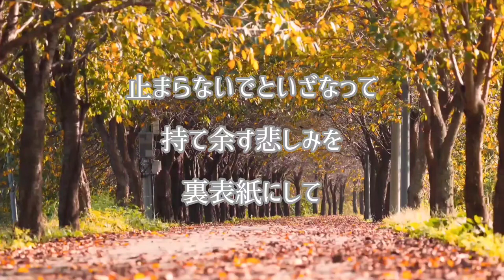深まりゆく秋(Fall in the deepens)(Original)/TAMON(Poem)&SUMIKO T.(Music)オリジナル曲/アナログエレクトーンD3R(Cover)アレンジ演奏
YOUTUBE FRIENDのアナログエレクトーンD3R(辰巳眞理)さんが
松尾多聞さんとのコラボ曲『深まりゆく秋』(Fall in the deepens)を耳コピでアレンジ演奏
してくださいました。
オリジナルはピアノ曲ですが、音色に変化をつけたりグリッサンドが入ったり、
エレクトーンならではのとても素敵なアレンジをしてくださいました。
毎回耳コピでのアレンジ演奏本当に素晴らしいですね😊
アナログさん、今回も素敵なアレンジ演奏をありがとうございます🙏
（アナログさんのチャンネルでは昨年１１月にUPされています）

My Youtube Friend Analog Electone D3R (Mari Tatsumi) arranged and performed
the collaborative song "Fall in the Deeps" with Tamon Matsuo using her ear copy.
The original is a piano piece,  but she added tonal changes, added glissando,
and performed very wonderful arrangements unique to the electric tone.
Every time, her arrangement performance and her talent for copying by ear are truly amazing 😊
Thank you again for your wonderful arrangement performance, my friend Analog🙏
(It was uploaded on her channel in November last year)

〜Fall in the deepens (深まりゆく秋)〜
Arranged and Performed by Analog Electone D3R (Mari Tatsumi)
Video Editing : Analog Electone D3R (Mari Tatsumi)
Poem (Lyrics) : Tamon Matsuo
Composer : SUMIKO T.

✦アナログエレクトーンD3R(辰巳眞理)さんにカバーしていただいた作品紹介✦

 1️⃣ Midnight Bossa Nova /松尾多聞(作詞) & アナログエレクトーンD3R (アレンジ演奏)& SUMIKO T.(作曲)

  2️⃣ 銀河の旅(Journey to the Milky Way) / 松尾多聞 (作詞) &アナログエレクトーンD3R(アレンジ演奏) & SUMIKO T.(作曲)

  3️⃣レラカムイ(Rera Kamui) /松尾多聞(作詞)&アナログエレクトーンD3R(アレンジ演奏) & SUMIKO T.(作曲）

  4️⃣美しが丘(Utsukushigaoka~Windy hills)/松尾多聞(Poem)&アナログエレクトーンD3R(アレンジ演奏)& SUMIKO T.(作曲）

アレンジ演奏＆映像：アナログエレクトーンD3R(辰巳眞理)
ポエム：松尾多聞
作曲：SUMIKO T.

｢深まりゆく秋｣

静かな 足音 心に響く
止まることのない
時が歩み去る

持て余す悲しみ
涙に変えては
舞う 枯れ葉のよう
別れを告げるため

北風に舞い大地を照らし
全てを染める美しさに
繰り返す営み
私の涙は消えてゆく

いつか来た道が今は美しい
秋の足音に息を合わせて

顔が輝き すれ違う人
｢こんにちは｣のことばが
私を止めて

あったこともない人たちが今
あったことのある幸せになる

不思議ね 不思議ね
涙が渇いて 空が見える

秋の足音が私に迫る
止まらないでといざなって

持て余す悲しみを
裏表紙にして

北風に踊り大地を照らす
深まりゆく秋
心を連れて行く

自由詩人　 松尾多聞

〜深まりゆく秋〜